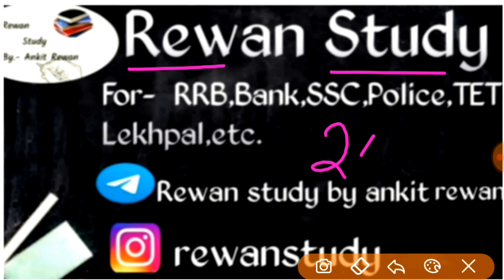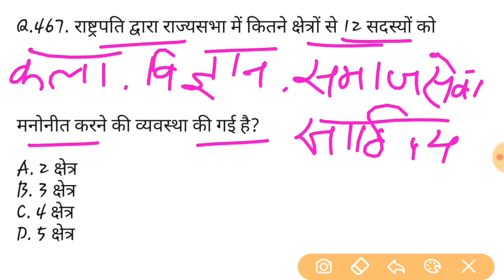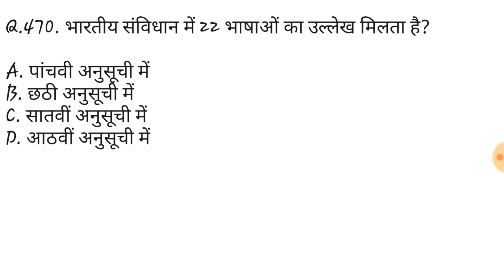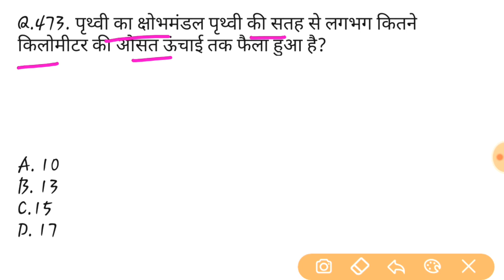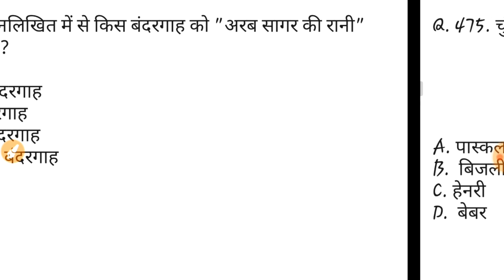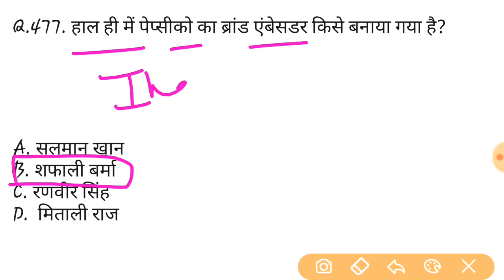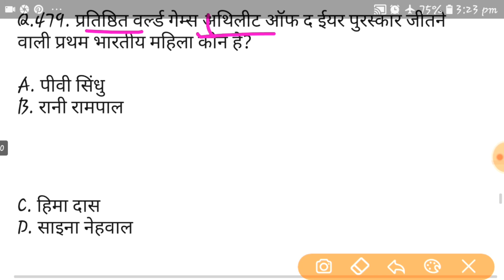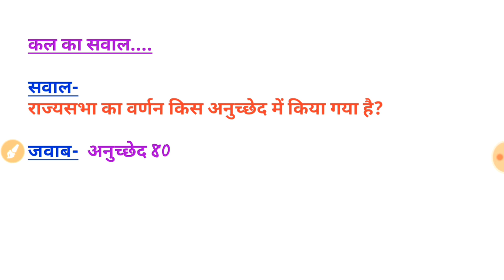G.k top-20 Questions | RRB/ntpc/jailwarder/fireman/upp/. || Y.singh sir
G.k railway

G.k ssc

G.k Group D

G.s ntpc

G.k jailwarder

G.K Mock test all one day exam